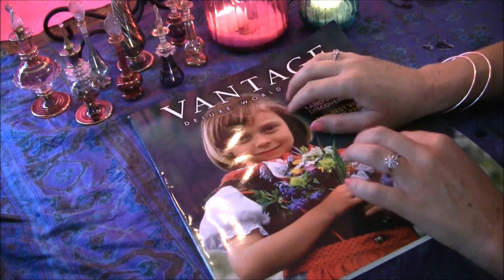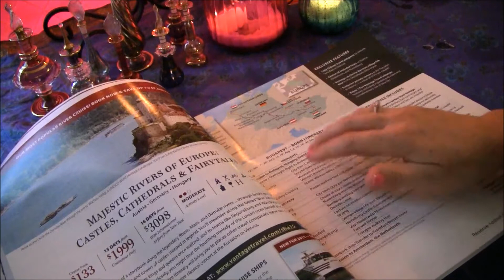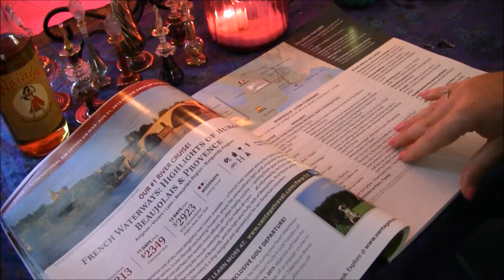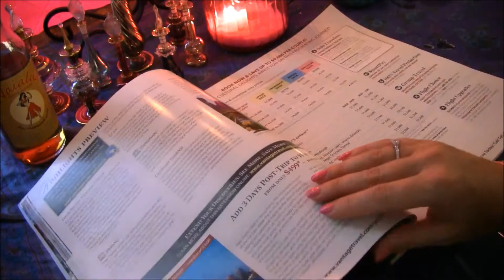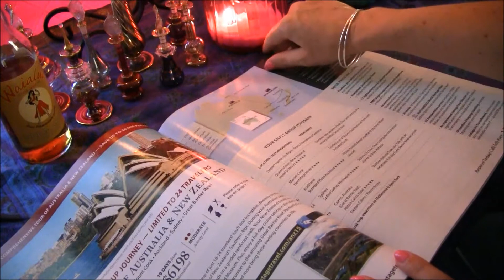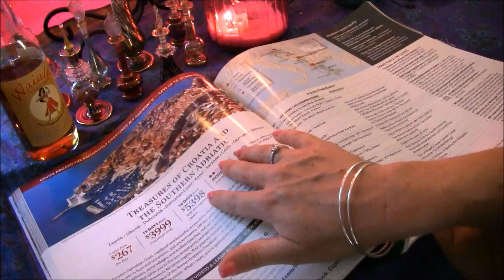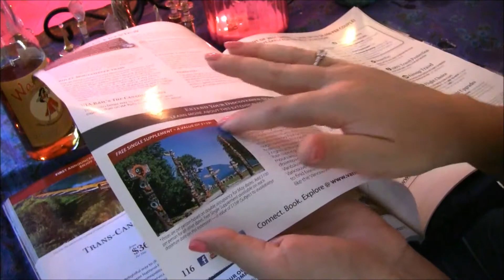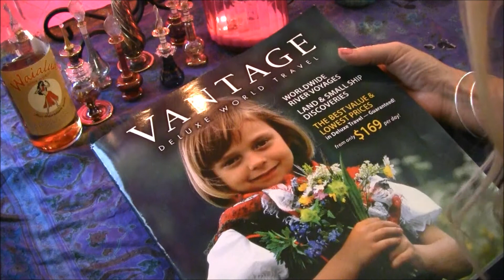TRAVEL AGENT ROLE PLAY ~*~ Agence de Voyage ~*~ ASMR Page Turning in French (francais)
Hey guys!  Salut mes amis!

Un jeu role d'une Agence de Voyage!

A Travel Agent Roleplay!

Merci pour verrez!

Je suis desolee que j'ai pas mettre une video depuis longtemps, mais mon Internet ne marchais pas.

I'm sorry I didn't upload a new video in awhile, but my Internet wasn't working!

Gros bisous!